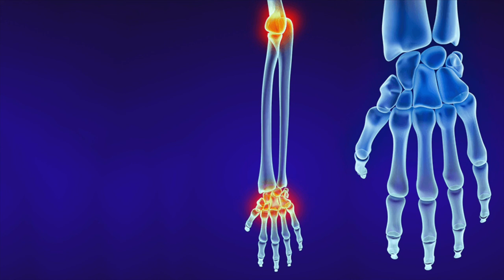hand Pain Relief | Binaural Beats | EXTREMELY POWERFUL USE 🎧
Hand Pain Relief | Binaural Beats | EXTREMELY POWERFUL
 [USE HEADPHONES]

I am a composer from Canada and created my channel as a place to visit, relax, and find peace. My music is often used for meditation and can be described as sleep music, calm music, yoga music, study music, peaceful music, spa music, beautiful music, and relaxing music.

Try it out yourself, and please share your stories and experiences below in the comment section so others can benefit also.

NOTE: The binaural beats provided never to be used as a replacement for the advice, medicine of your health care provider or physician. The audio/video should not be used for treating or diagnosing disease or health problems. These audio/videos are to be used in conjunction with normal treatments only.

We upload high-quality audio, videos of:
Reiki Music,
Delta Brainwave,
Theta Brainwave,
Alpha Brainwave,
Beta Brainwave,
Gamma Brainwave,
Brainwave with Isochronic Tones,
Subliminal Frequency,
Meditation and Relaxation Music,
Instrumental Music,
Inspirational Music,
Country Music,
Chill Music,
Ambient Music.